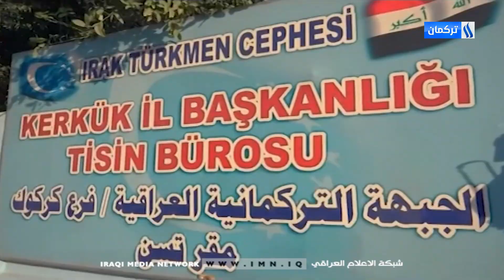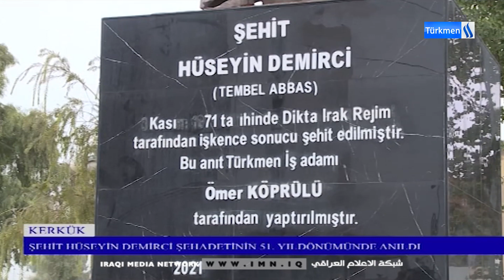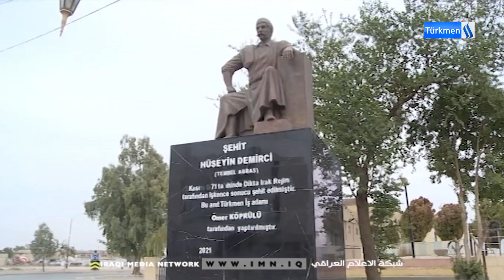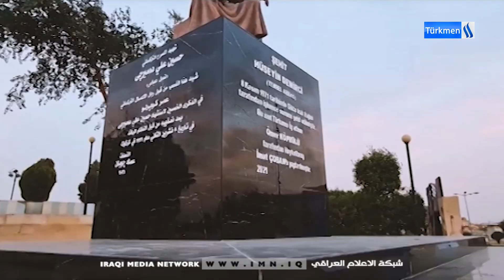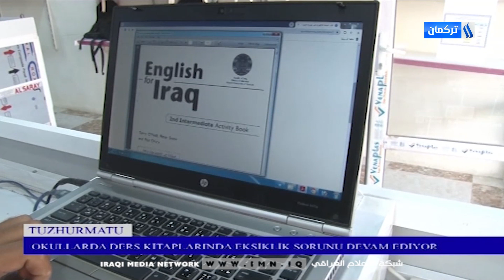8/11/2022Gününün Ahmet Terzioğlu ile Ana Haber Bülteni